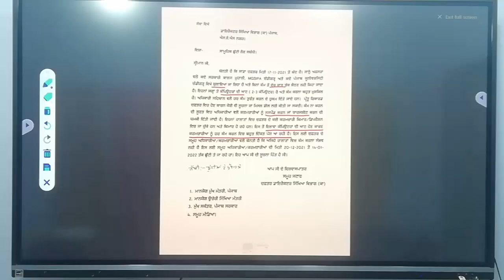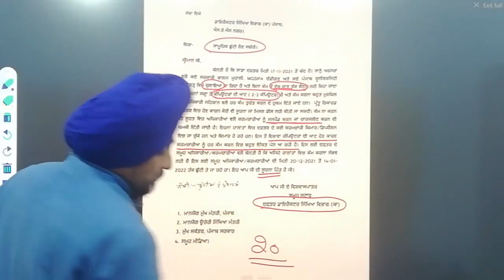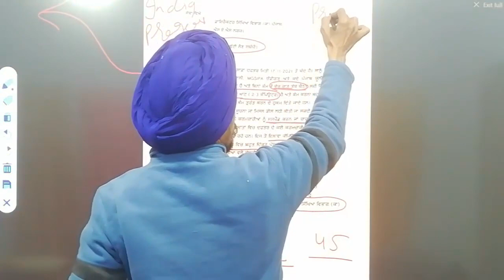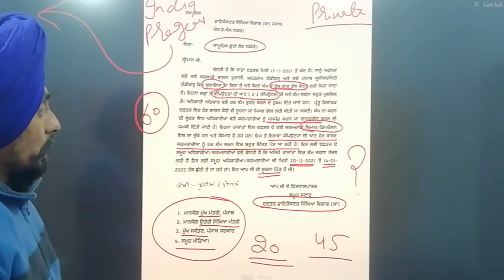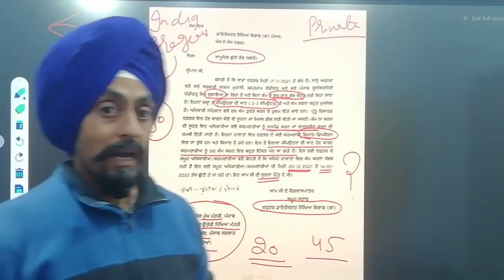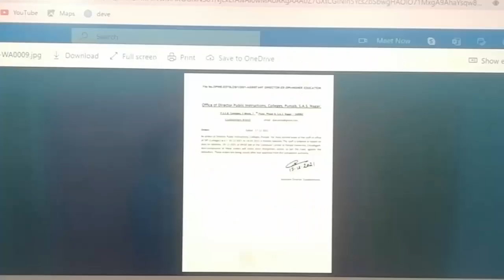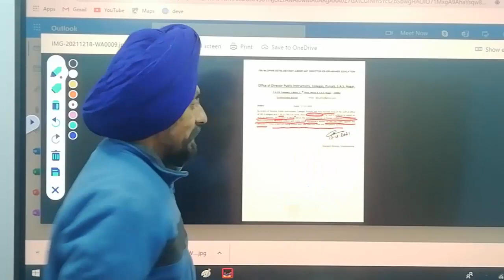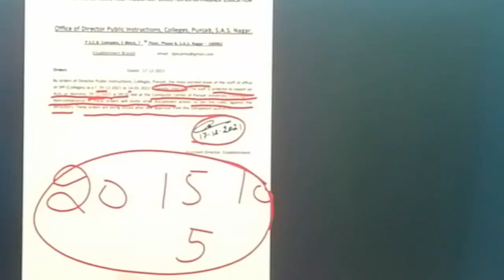Situational analysis 3 l High alert l Govt job Assistant Professors and Librarians l Dr Tirath Singh